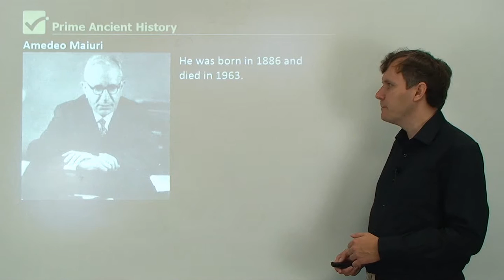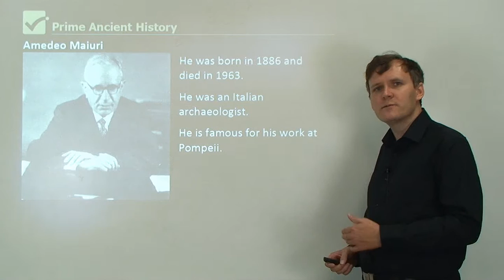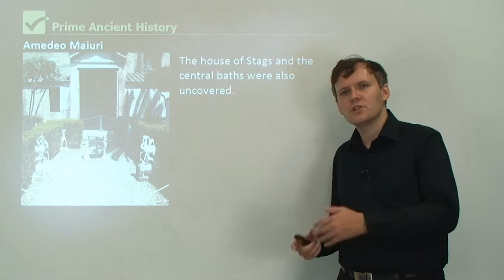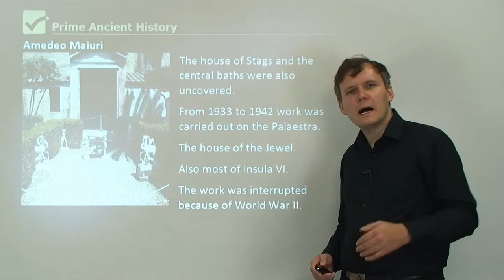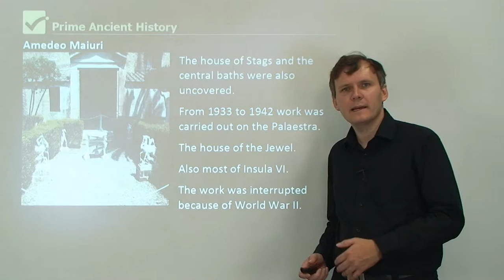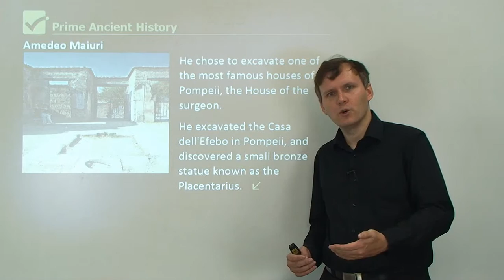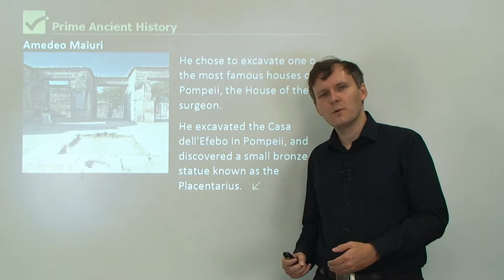√ Archaeologist Amedeo Maiuri | Ancient History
He was born in 1886 and died in 1963. He was an Italian archaeologist. He is famous for his work at Pompeii. In 1924 he was made the chief archaeologist in Pompeii. He served as director until 1961. In 1927 archaeological excavation at Herculaneum resumed under the supervision of Amedeo Maiuri. His aim was to restore the town as close as possible to its state in 79 A.D. From 1927 to 1929 the whole area of Insula III was excavated. This includes the house of the Skeleton. Magnificent houses such as the house of the mosaic atrium were uncovered. The house of Stags and the central baths were also uncovered. From 1933 to 1942 work was carried out on the Palaestra. The house of the Jewel. Also most of Insula VI. The work was interrupted because of World War II. The site of Pompeii was damaged due to bombing in 1943. Maiuri resumed work after the war. He worked rapidly for 10 years and cleared 10 insulae.
His methods have been criticised especially his lack of systematic documentation. He chose to excavate one of the most famous houses of Pompeii, the House of the surgeon. He excavated the Casa dell'Efebo in Pompeii, and discovered a small bronze statue known as the Placentarius.